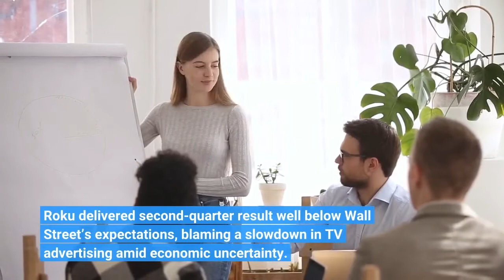Roku Blames Q2 Earnings Miss On “Significant Slowdown In TV Advertising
Roku delivered second-quarter result well below Wall Street’s expectations, blaming a slowdown in TV advertising amid economic uncertainty. The streaming giant said it lost 82 cents a share, compared with a profit of 52 cents in the year-earlier period and posted revenue of $764 million, up 18%. Analysts had expected a loss of 68 cents and revenue of $805 million. Roku stock plunged more than 25% on the news during after-hours trading. It was in the $63 range, a level not seen since early 2019. During the quarter, the company wrote in a letter to shareholders, “there was a significant slowdown in TV advertising spend due to the macro-economic environment, which pressured our platform revenue growth. Consumers began to moderate discretionary spend, and advertisers significantly curtailed spend in the ad scatter market (TV ads bought during the quarter). We expect these challenges to continue in the near term as economic concerns pressure markets worldwide. ”The number of active accounts ended the quarter on June 30 at 63. 1 million, up 14% from a year ago, but once again, the economic climate had a negative impact. “Reduced consumer discretionary spend is pressuring many verticals including TV and player sales, ” the shareholder letter said. “Retailers managed through elevated U. S. TV inventory and temporarily lowered TV prices in Q2, which helped soften the decline in TV unit sales in the quarter. ”Despite the gloom and doom pervading the quarter, Roku said it has completed its upfront advertising sales process, exceeding $1 billion for the first time. It launched original programming in 2021 after acquiring programming originally set up at short-lived mobile subscription startup Quibi and has added a number of original titles since. Originals stream on The Roku Channel, a popular hub for tens of thousands of film and TV titles on demand and hundreds of live, linear channels. Roku had been a charmed company during the coronavirus pandemic. Like many of the subscription streaming apps found in its menu, it thrived as more and more of its customers were forced to stay home and overall streaming viewership boomed. Eventually, not only did people begin circulating more (though Nielsen has indicated streaming continues to gain record share) but a series of macroeconomic issues hit home. Because Roku has licensed its interface to a number of smart-TV makers and now has a presence in more than one-third of all sets in North America, supply-chain snags and inventory problems meant fewer units on store shelves and fewer new streaming customers. Like other tech stocks, Roku’s has been beaten up this year, but the damage has been particularly sustained. While shares have recovered from recent 52-week lows, they are less than 20% of their high point of $472.